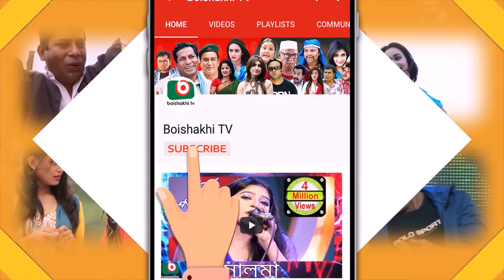ইসলাম ও সুন্দর জীবন | Islamic Talk Show | Islam O Sundor Jibon | Ep - 246 | Bangla Talk Show